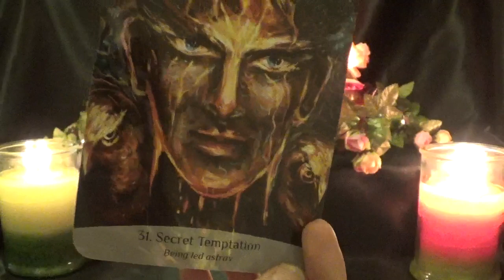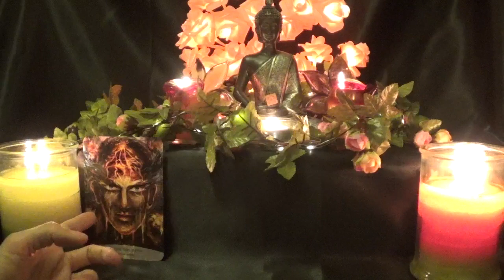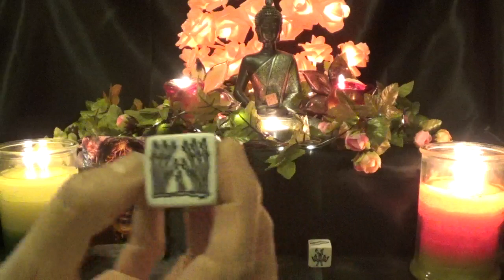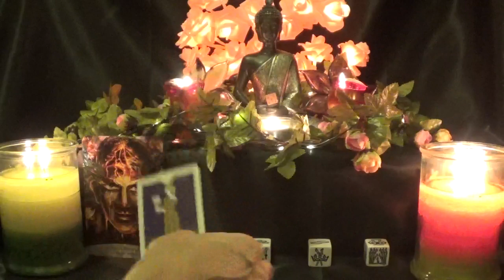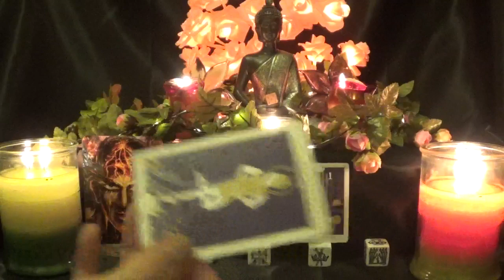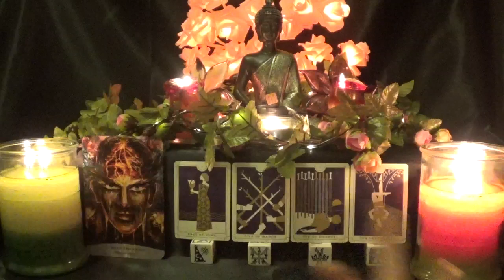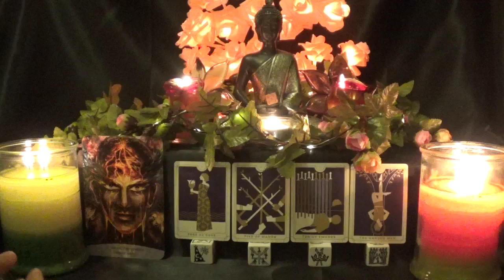Aquarius - Don't do it! - Weekly Tarotscope June 17th - 23rd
Decks Used
Buddha Statue
1 - Chakra Dice
2 - Sacred Spirit Reading Cards
3 - Tarot Dice
4 - Everyday Tarot Mini Deck